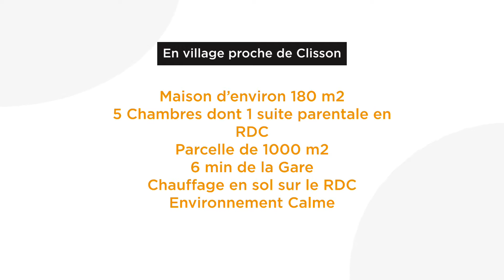Maison contemporaine 5 chambres d'environ 180m²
BELLES PRESTATIONS pour cette maison familiale à 5 min du bourg de Clisson.

La maison est située au CALME dans une impasse d'un quartier résidentiel.

Vous trouverez au RDC : une entrée avec un wc indépendant, très belle pièce de vie baignée de lumière, cuisine A/E indépendante, chambre avec sa salle d'eau privative, cellier et grande chambre indépendante avec sa salle d'eau privative. A l'étage : palier desservant 3 chambres, salle de bains, wc indépendant, grenier isolé.

Garage de 34 m² avec faux grenier.

Très bel espace extérieur sans vis-à-vis avec sa piscine chauffée et une vue unique sur les vignes...

A découvrir !